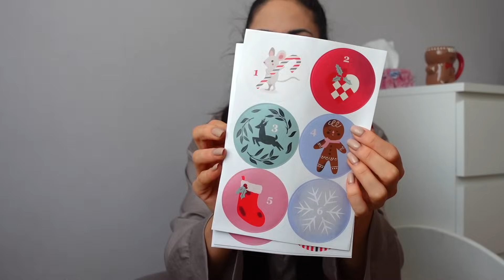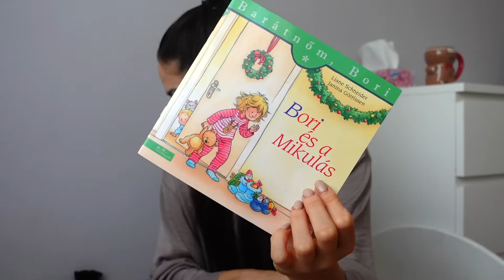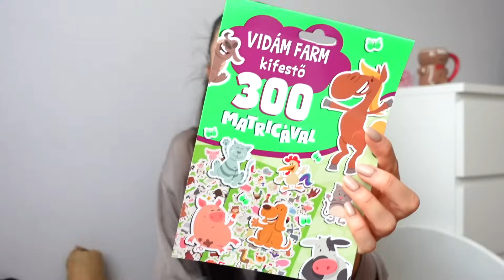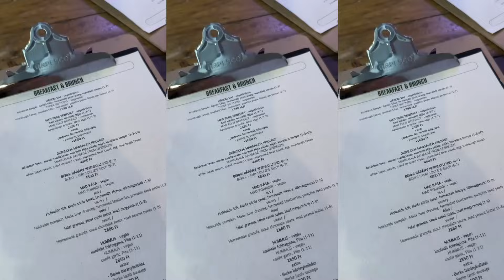VLOGMAS #1| HETI VLOG🎅🏻🌲